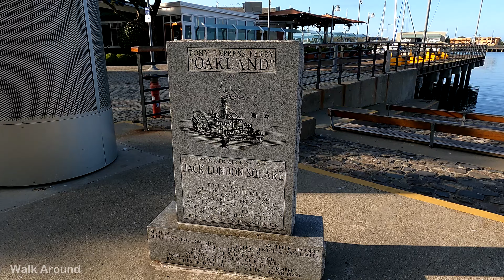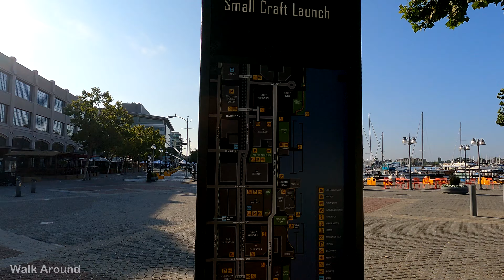【4K60】 Walking - Oakland: San Francisco Bay Trail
Hello, this is Walk Around.

Today, I will walk San Francisco Bay Trail in Oakland, California. I lead the path so just follow me and look around while I take you on this relaxing, smooth, and cinematic walk.

Oakland is the largest city and the county seat of Alameda County, California, US. A major West Coast port city, Oakland is the largest city in the East Bay region of the San Francisco Bay Area, the third largest city overall in the San Francisco Bay Area, the eighth most populated city in California, and the 45th most populated city in the United States. With a population of 440,646 as of 2020, it serves as a trade center for the San Francisco Bay Area; the Port of Oakland is the busiest port in the San Francisco Bay, the entirety of Northern California, and the fifth busiest in the United States of America. An act to incorporate the city was passed on May 4, 1852, and incorporation was later approved on March 25, 1854. Oakland is a charter city.

Oakland's territory covers what was once a mosaic of California coastal terrace prairie, oak woodland, and north coastal scrub. Its land served as a resource when its hillside oak and redwood timber were logged to build San Francisco. The fertile flatland soils helped it become a prolific agricultural region. In the late 1860s, Oakland was selected as the western terminal of the Transcontinental Railroad. Following the 1906 San Francisco earthquake, many San Francisco citizens moved to Oakland, enlarging the population, increasing its housing stock, and improving its infrastructure. It continued to grow in the 20th century with its busy port, shipyards, and a thriving automobile manufacturing industry.

The video is uploaded and supporting in 4K60, so you will be able to watch it on 4K60 from any platform (PC/TV/Mobile/Tablet).

- GoPro 9
- DJI Pocket 2 Creator Combo
- SanDisk Extreme Pro Micro 256GB
- GoPro Suction Cup Mount (GoPro Official Mount)
- GoPro Camera The Handler Floating Hand Grip
- Dual Battery Charger + Battery (HERO9 Black)
- Battery Handle Grip for Gopro/DJI Pocket 2
- Anker Portable Charger, PowerCore Essential 20000mAh
- Anker Portable Charger, PowerCore Slim 10000 Power Bank